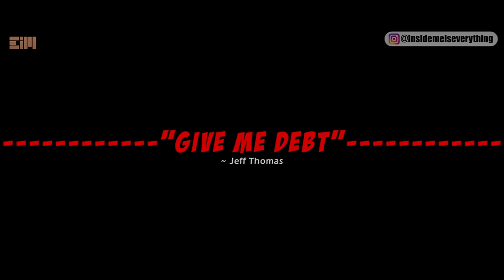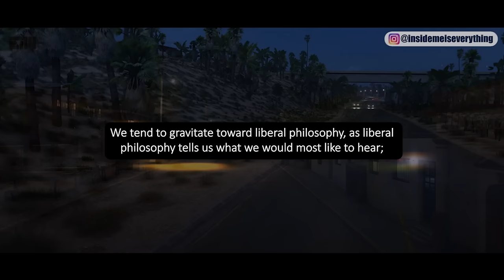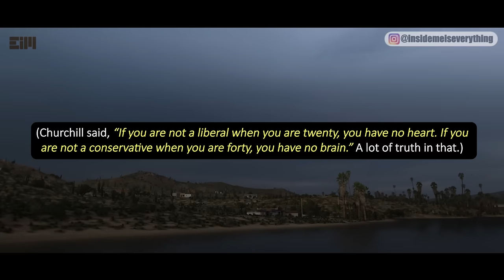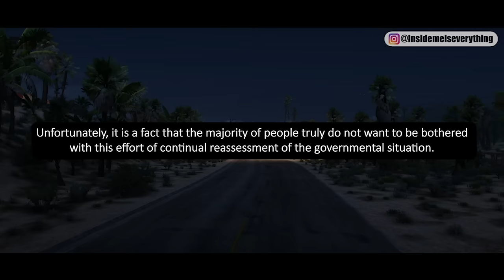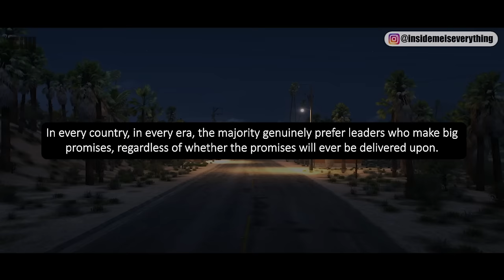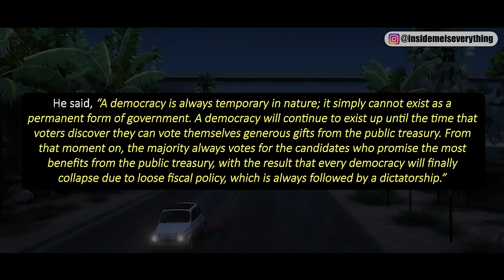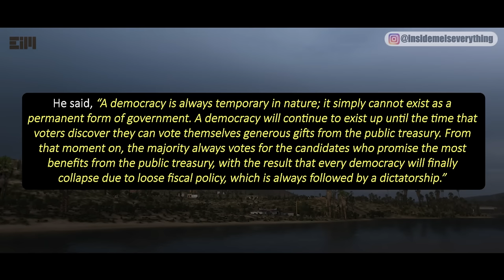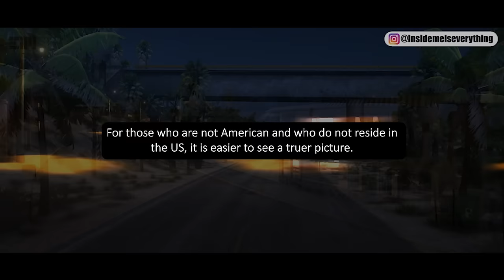YES, THINGS ARE GETTING BIZARRE…